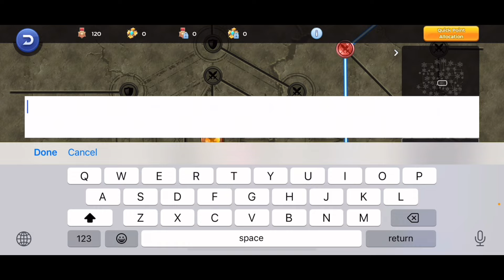Ragnarok M Classic Card b ฟรี2ใบเริ่มเกมทำไงขายได้ รวมวีธีเพิ่มค่า atk matkดาเมจ100k-1m Cardแพงชัว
Line thechampshop

📱ลิงค์ดาวน์โหลดแอปUgPhone👇 ：
หรือถ้าโหลดผ่านGoogle Play/ Play Stroe สามารถใส่โค้ต：doidoi